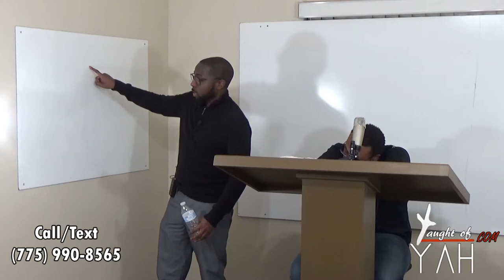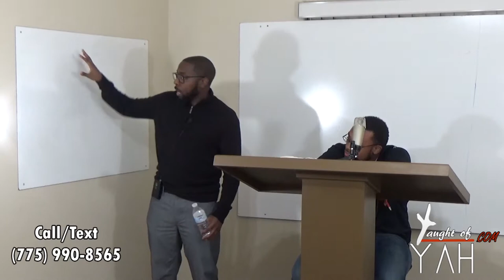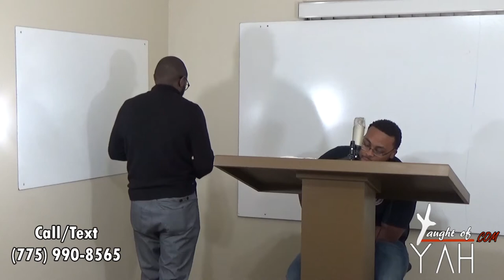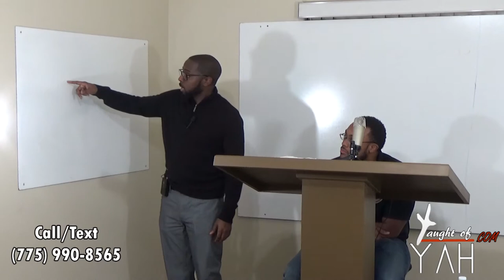He Hath Put In His Heart That He May Teach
The reading for this Sabbath:

John 6:42-45

Zephaniah 3:9

1 John 3:21-4:1

Exodus 35:1-21

Numbers 12:12-15

Exodus 35:21-29